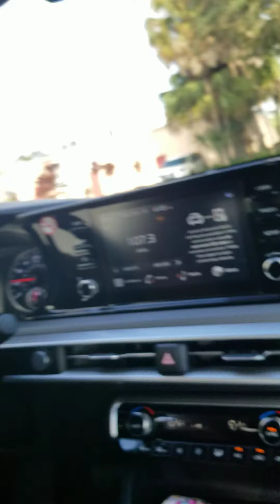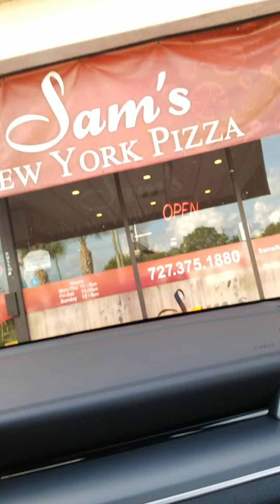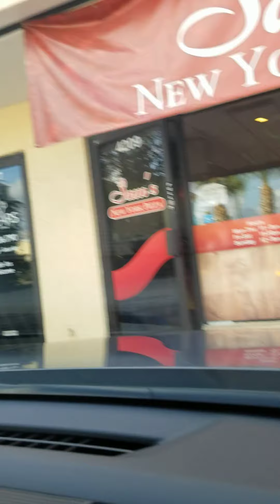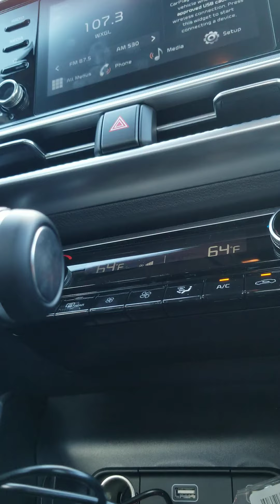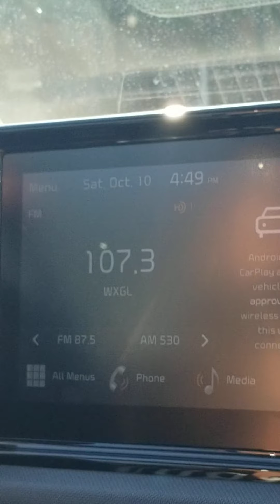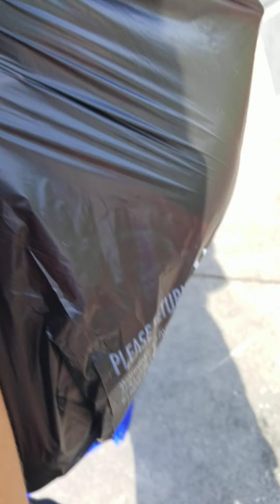is she ok? i think shes homless with her sun maybe shes depressed idk sub thanks